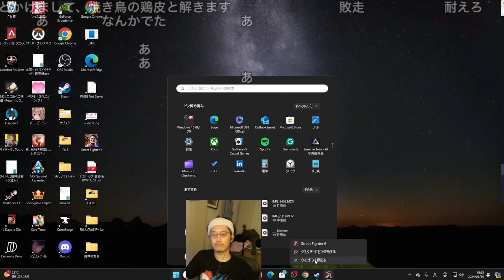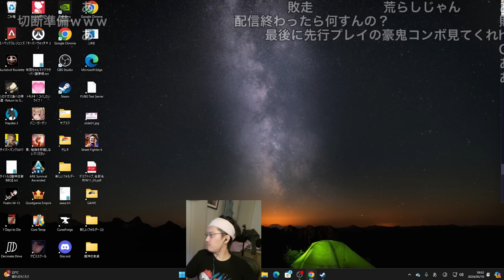布団ちゃん、本日お昼の配信スト６まとめ 2024/05/10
00:00 VSジュリ
04:00 VSキンバリー
09:46 VSリュウ
15:36 VS ブランカ
23:42 ケン使用
28:37 ザンギ使用

布団ちゃん
OPENREC.tv